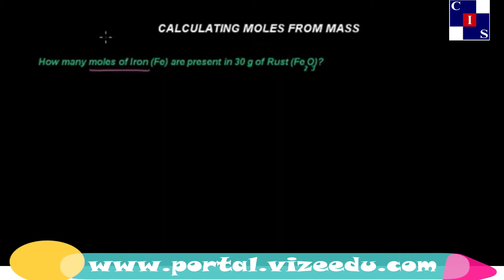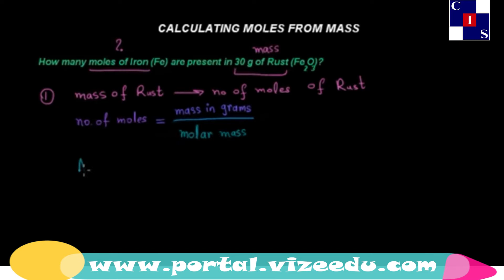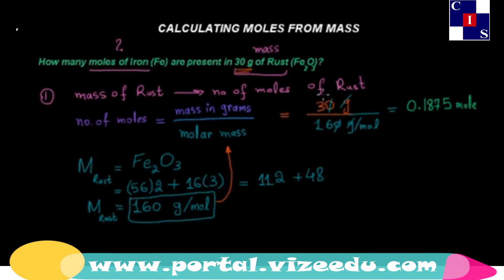1.5.3: Calculating Moles from Mass, Fundamentals of Chemistry, Chemistry Punjab Level-9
Chemistry for Level-9